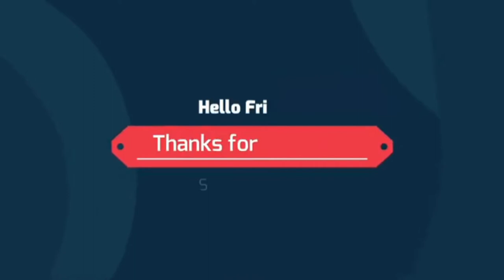New open GCC exchange, al Aswaq hypermarket,Al Jazeera, ras al khaimah,United Arab Emirates,